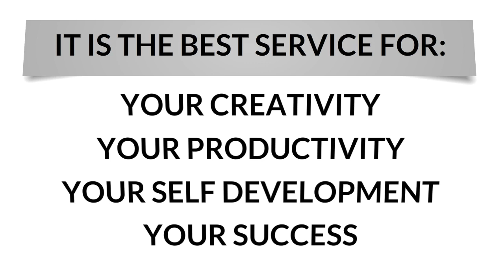Awesome Air Brush Art eBook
The history of airbrush art is just as fascinating as the creative designs that artists are using airbrushing for.
Experts believe that a primitive form of airbrush art was used by ancient civilizations. The method supposed to be
used in this primitive form of airbrush art was the use of a hollow bone in which to spray the paint out of by
blowing through it. While this is a very primitive method compared to modern day forms of airbrushing, it does
still work. Take a look at children's airbrush art kits that require the child to blow through one end of the tube to
create the airbrushed art. Now ancient forms of airbrush art have bled over to modern day children's crafts.

Know more about How to get the Awesome Air Brush Art eBook